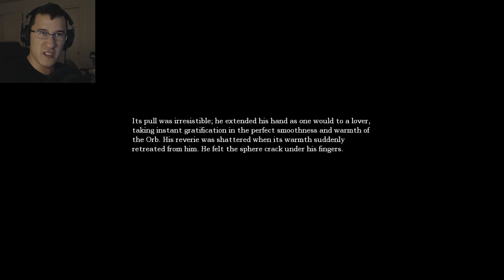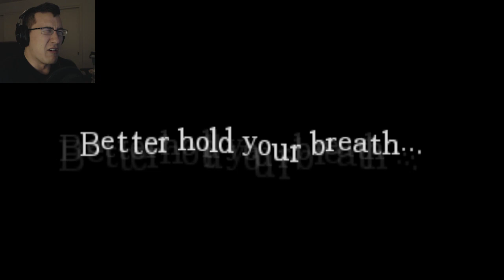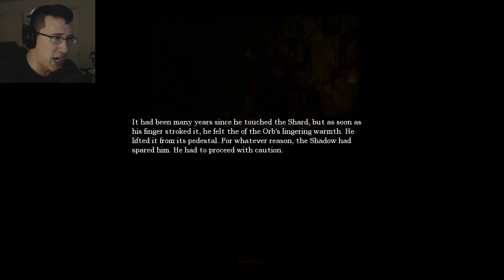Amnesia: The Great Work | Part 11 | CLOSETS AREN'T SAFE!!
Hello everybody and welcome to my Full Playthrough of the Best Amnesia Custom Story that I have come across in a long time: The Great Work! This story contains new monsters, new environments, new music, new scares, new everything! A lot of work has been put into the Custom Story and I intend to see it to the end. Follow along as I explore the depths of a long forgotten evil. But try not to get lost... there are monsters lurking in the dark...